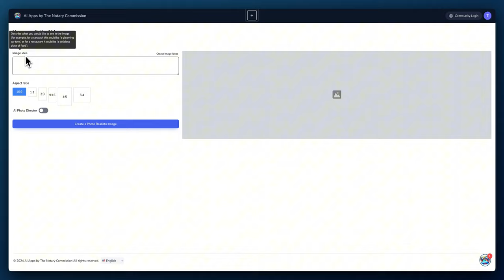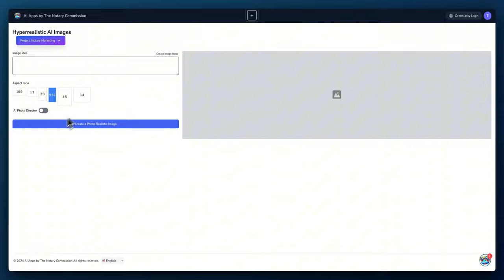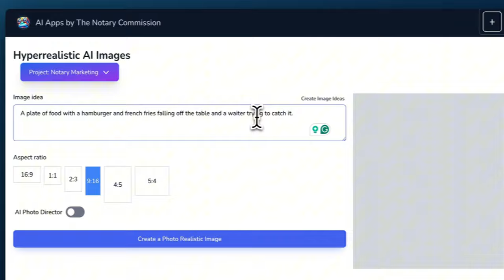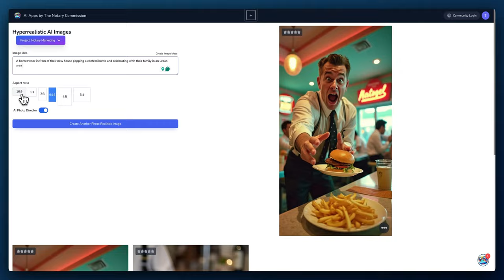Create Stunning Hyperrealistic Images with AI! 📸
Want to bring your creative vision to life with photorealistic detail? 🌟 Introducing Hyperrealistic AI Images, our groundbreaking app that generates photograph-quality visuals in multiple shapes and formats. In this video, we'll demonstrate how you can effortlessly create lifelike images that capture the essence of your ideas with precision and ease. Whether you're a marketer, designer, or creative enthusiast, this AI tool is a game-changer for your visual content!

Discover how AI technology can transform your image creation process, saving you time and unleashing your creativity like never before. Say goodbye to complex editing software and hello to instant, stunning visuals! 🚀